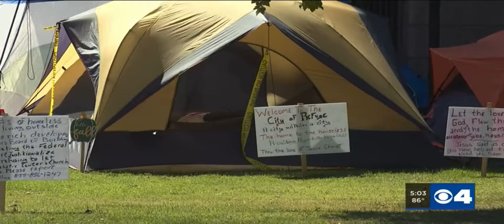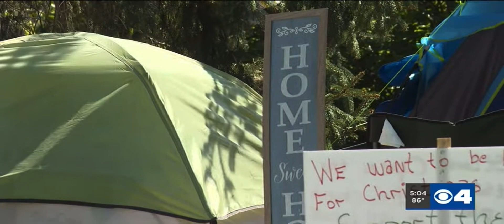Meagan Green pushing to remove zoning requirements for homeless shelters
President of St. Louis City aldermanic board, Meagan Green, pushes for a bill to remove zoning requirements for homeless shelters in St. Louis residential neighborhoods. The proposed shelters are low barrier men’s shelters. This means that there is no identification, background or criminal record checks. There’s a high amount of drug abuse, domestic abuse, and sex crimes in this population of homeless men that could be housed in any neighborhood should this legislation go through. Additionally, there is concern that these benefits would attract homeless from other areas to St. Louis communities.